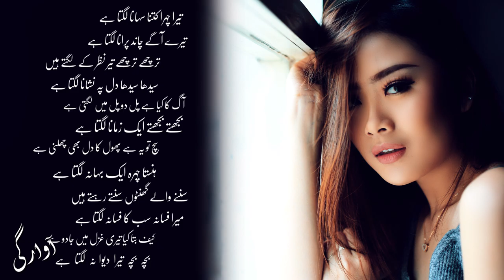Valentine's Day Poetry | Romantic Poetry | Love Poetry | Awargi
A Beautiful Everlasting Ghazal Video Written By Kaif Bhopali Is Here To Satisfy Your Literary Craving

Poet: Kaif Bhopali
Voice Over: Sami Baloch
Video produced by Awargi

Tera chehra kitna suhana lagta hai
Tere aage chaand purana lagta hai

Tirche-tirche tr nazar ke lagte hain
Sidha sidha dil pe nishana lagta hai

Aag ka kya pal-do-pal me lagti hai
Bujhte bujhte ek zamana lagta hai

Sach to ye hai phool ka dil bhi chalni hai
Hanste hanste ek bahaana lagta hai

sunne wale ghanton sunte rahte haiñ
mera fasana sab ka fasana lagta hai

'kaif' bata kya teri ghazal men jaadu hai
bacha bacha tera divana lagta hai

Regards To: Awargi The Art Of Poetry